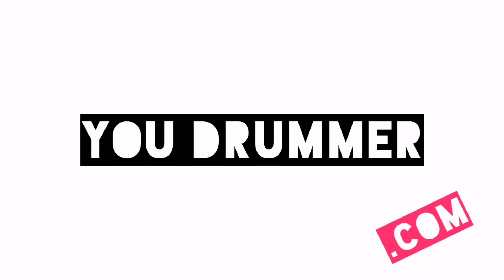SPENCE - Car Wash by Rose Royce (Drum Cover) - You Drummer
Volume 1 -

Volume 2 -

Volume 3 -

Follow my band ODIA here -

Become a member of You Drummer today.

If you want to improve your Drumming. Learn by playing the Drum parts of the greats. Get a visual and audio interpretation of songs and lessons by your instructor. Learn from You Drummer in your own space and at your own time. Connect your passion of Drumming with songs you love and learn this awesome instrument. Most importantly have fun.

If you like this video, please support me and help me make more awesome videos:

I currently, very proudly endorse the following companies:

Soultone Cymbals
Los Cabos Drumsticks
Cosmic Ears
Drum Head

Premier Drums
Remo Drum Heads
Logic Pro
iMac
Gear for Music

This video was filmed, edited, engineered, mixed, mastered, and produced in its entirety by Stuart Spence

This video was shot 100% from my Huawei Mobile Phone.

Recorded and mixed using Logic Pro

Filmed and recorded in Irvine, Ayrshire, Scotland, UK

You are hearing 100% acoustically recorded and mixed track drums, my drums: there is absolutely  no drum triggers or fake sounds.

You Drummer - Instructor

From the Royal Burgh of Irvine, Stuart started out with a big drum set from Santa at 7 years old. Music came into his life from his parents eclectic collection. Bands like Thin Lizzy, Van Halen and The Police to Gloria Estefan and Jimmy Somerville were all part of his listening. Stuart eventually started learning his trade working out the beats to legendary bands like Led Zeppelin, ACDC and Level 42 as well as more modern bands like the Deftones and Incubus. Stuart’s natural groove and style has been part of his appeal for over 20 years.

Stuart is a versatile and experienced musician who plays with fantastic feel and instinct. A confident performer with great time and solid groove, Stuart can provide a hypnotic and tasteful back beat for a wide range of music.

He has been active on the Scottish music scene for over 15 years playing major music festivals like T in The Park, Edinburgh Jazz and Blues Festival, Rockness, and Wickerman. As well as international festivals such as the Rotterdam Art Music Festival.

A busy educator with a passion for education he has experience teaching one to one, group lessons and in schools and colleges.

Stuart is a creative musician who can deliver in the studio and as a live performer having worked in various settings he is able to work confidently with click tracks, conductors and band leaders, he can also lead if required.

Stuart has worked with various bands over the years and supported some great acts like, East 17, Girls Aloud, Jason Donovan, InMe, Fighting With Wire, Busted, Span, Kula Shaker, The Red Hot Chilli Pipers, Frightened Rabbit and Sucioperro plus many more including some top unsigned bands.

Stuart was also the house drummer for the annual Miss Scotland event and has done various work for charity foundations such as Ronald McDonald and MacMillian Cancer Support.

Stuart was also the drummer for the house band on the BBC Hogmanay show and featured with Roddy Hart and the Lonesome Fire

Having played live on radio, TV and featured on studio albums and singles Stuart has the insight and confidence to deliver when necessary.